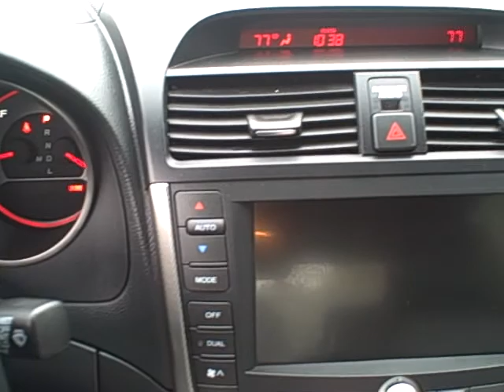2008 Acura TL Type S with Navigation Beaverton Oregon | Portland OR